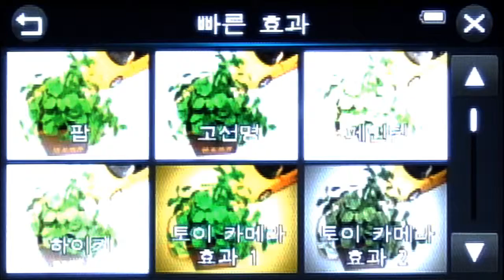S6400 사진효과